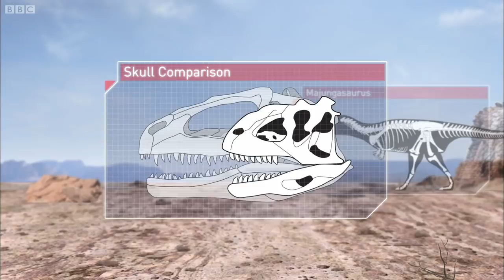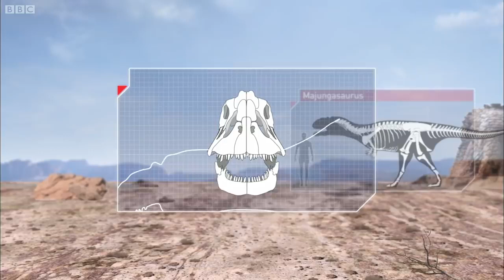me, Erwin mako shark, shayan, sevler 682 anims and alex boi 47 vs ron female